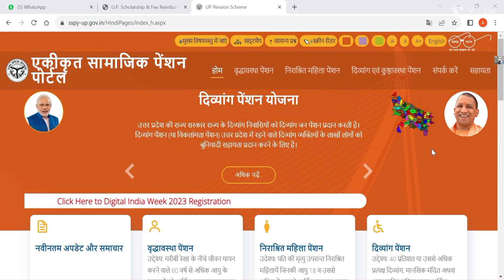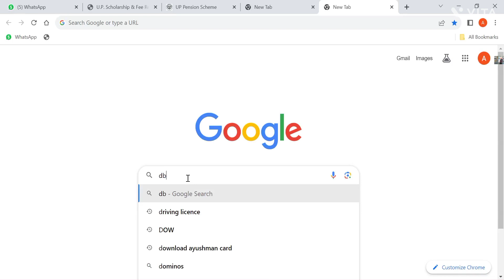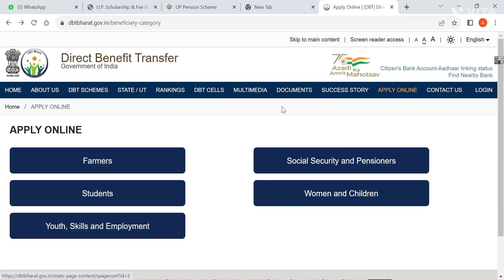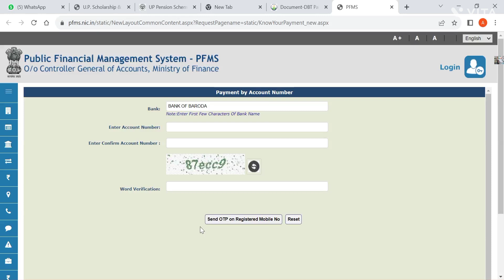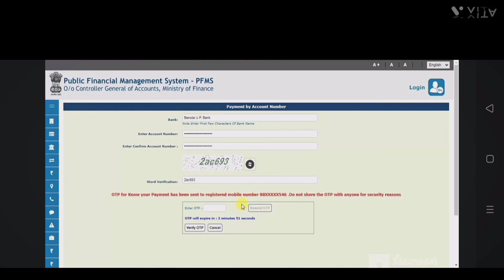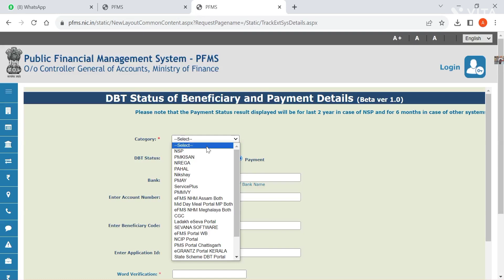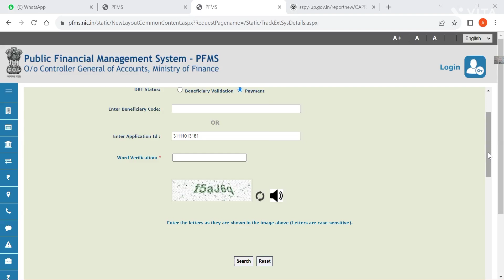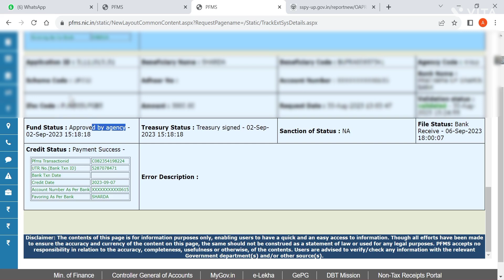विधवा पेंशन का पैसा हुआ जारी। Widow penshan ka paisa hua transfer। widowpension widow_pension #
dbtbharat.gov.in